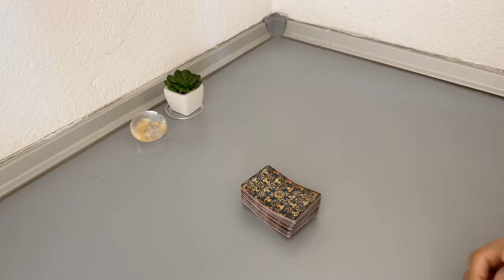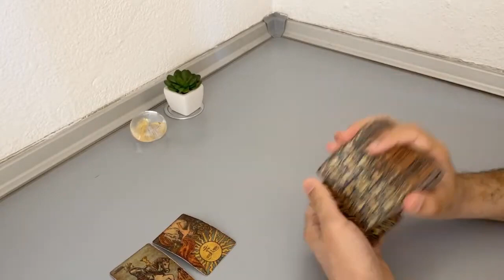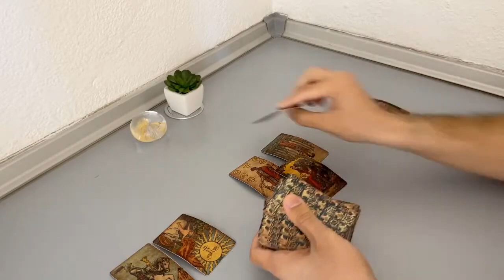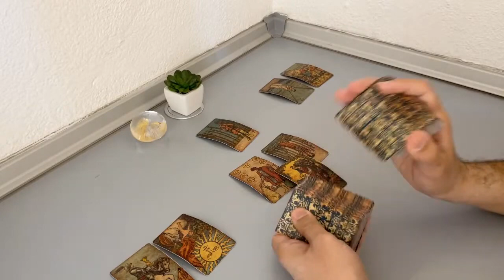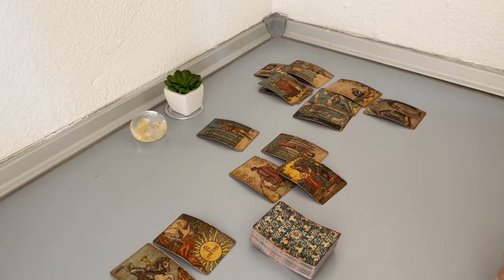CAPRICORN - They are silent. But here’s what they think… (October 7-14, Tarot Reading)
(Limited Availability)